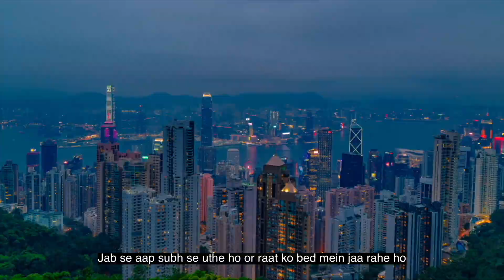Meal Timing is NOT IMPORTANT for FAT LOSS!!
Ekansh Taneja, is a passionate online lifestyle coach, who has successfully coached over 3500+ people, globally, and also transformed his own body, multiple times, from being a 107kgs fat individual, to being 72kgs Shredded, to getting jacked at 86kgs, maintaining decent amount of leanness/abs.

Love you all, keep supporting like this :)